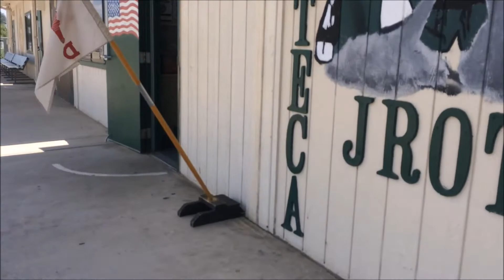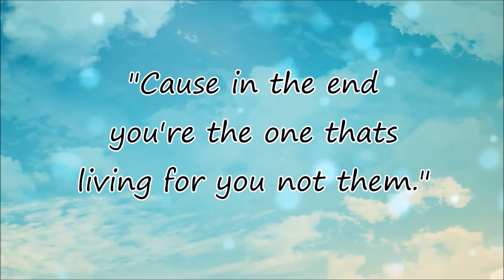An Inteview with life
This video was a project for my English class. We had to describe ourselves and basically make a video about ourselves. In the video Danny is supposed to represent "life" and I have an Interview with life. I swear I'm not cocky haha its just the way the video is. anyway enjoy my English final. ~ Sabrina